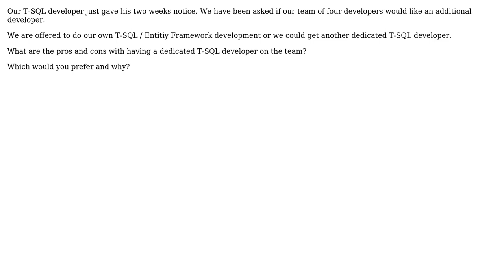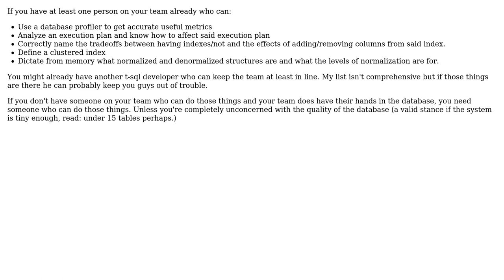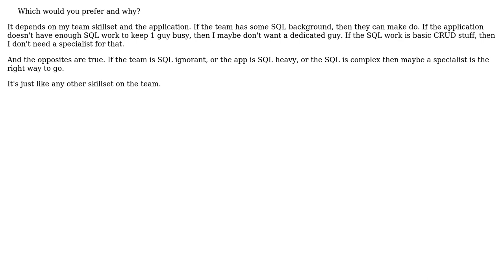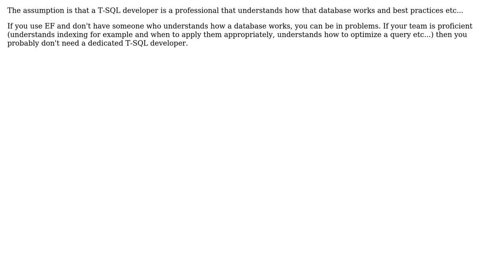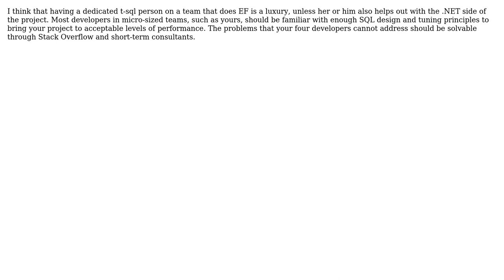What are the pros and cons for having a dedicated T-SQL developer on your team?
Software Engineering: What are the pros and cons for having a dedicated T-SQL developer on your team?

With thanks & praise to God, and with thanks to the many people who have made this project possible! | Content (except music & images) licensed under CC BY-SA | Music | Images & others | With thanks to user Yusubov user user user Telastyn user Sergey Kalinichenko user Rodney Hickman user Robert Harvey user Raju yourPepe user Oded user Jimmy Hoffa and the Stack Exchange Network Trademarks are property of their respective owners. You are responsible for your own actions.